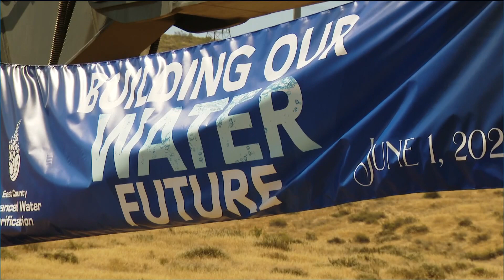Construction begins on $950 million East County water purification plant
The construction is set to be completed in 2026 at a cost of $950 million. The program will create 11.5 million gallons of water per day.